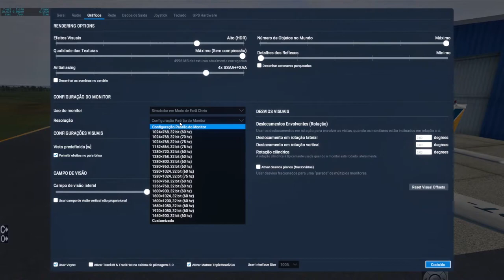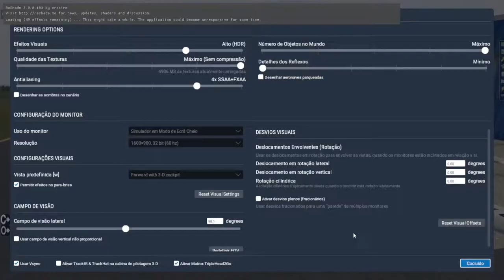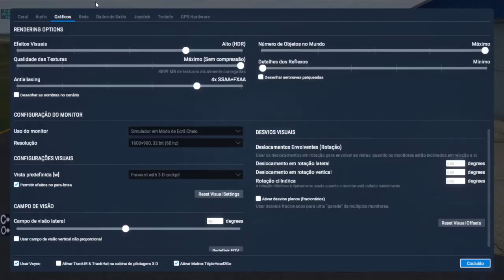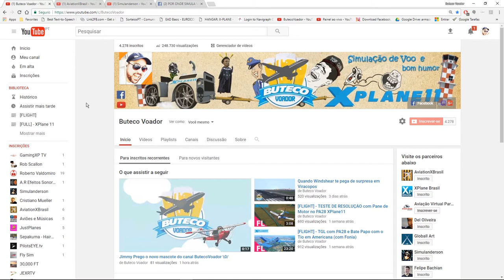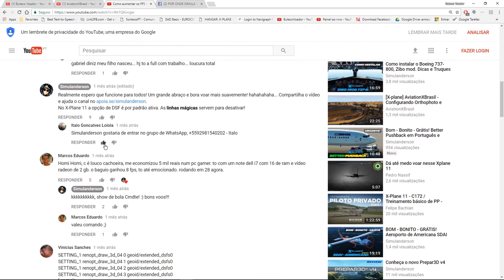[TUTORIAL] - Aumentar FPS no XPlane 11 mudando a Resolução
Download da textura que fiz p PA28 Carenado XPlane

Como aumentar os FPS s no X-Plane 11 *Bonus* Retire os pássaros do X-Plane

Have fun!

»» My Hardware ««
2xDUAL (16GB (2x) Corsair Vengance 1600 Mhz DDR3 + 16GB (2x) Kingston HyperX Fury Blue 1600 Mhz DDR3)
TrackIR5 - NaturalPoint